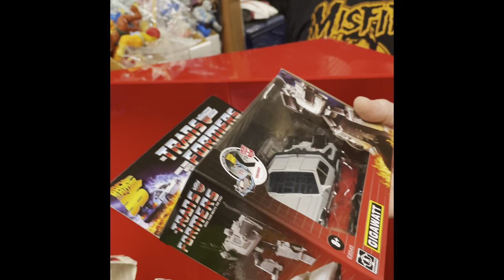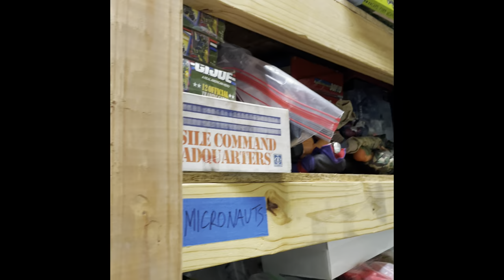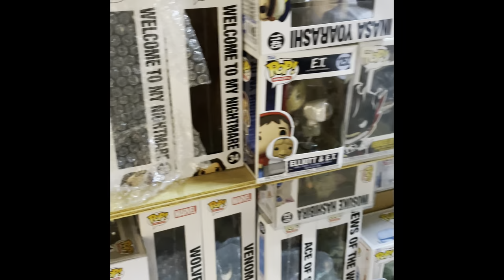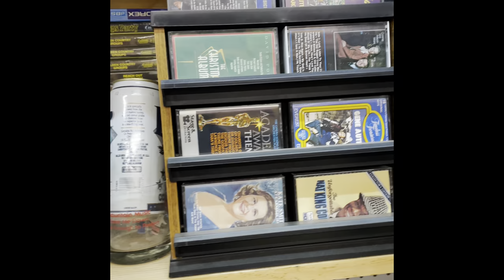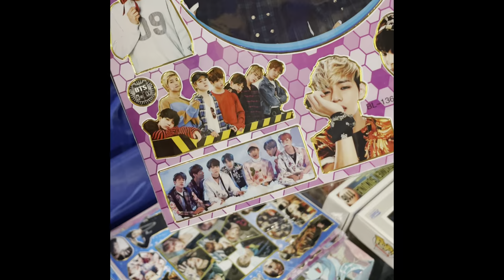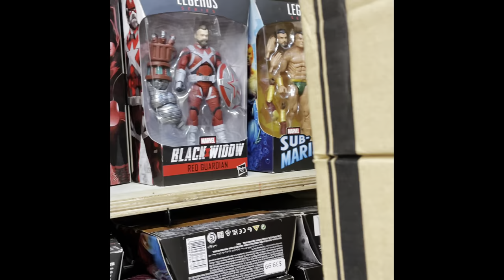The Retro Exchange - Movie Inspired Toy Shop